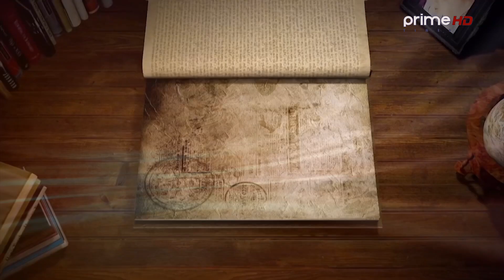साबिक उमाविका शिक्षकहरुको संमस्या अझै सम्बोधन भएन ।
Program: Saichhik Sawal
Presenter: Dipak Aryal
Guest: Arjun Prakash Bhusal
Video By: Prime Times Television (HD)
More Useful Links :